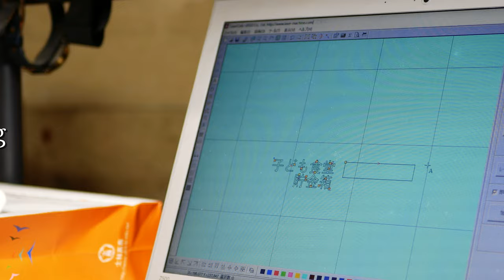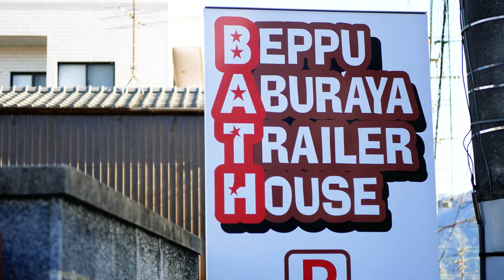japanese crafts workshop "synapse" bamboo weaving & sculpture, laser processor,sharpning and dyeing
1) Lectures by a specialist craftsman about Beppu's traditional bamboo cutting and weaving techniques.

2)There are unique experiences that can only be done here.

3) Let's enjoy Japan's crafts in Beppu!

4) Synapse Concept
Synapse is an experience-based tourism plan that connects Beppu visitors with Beppu / Japanese manufacturing and crafts.